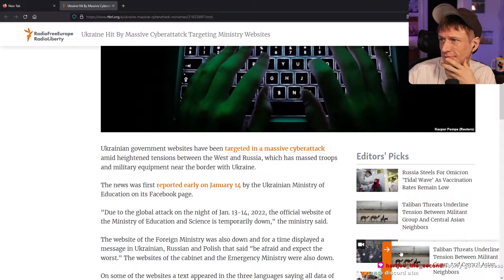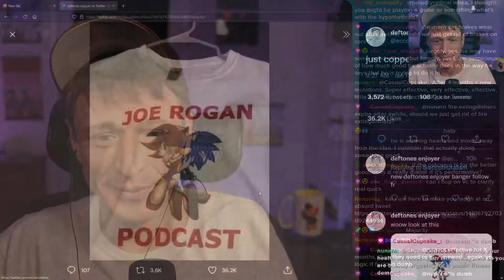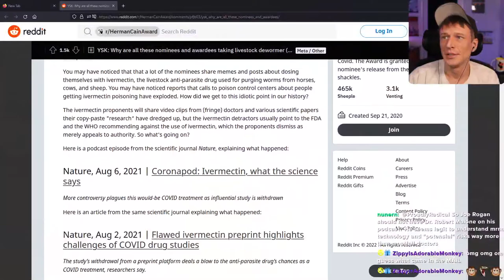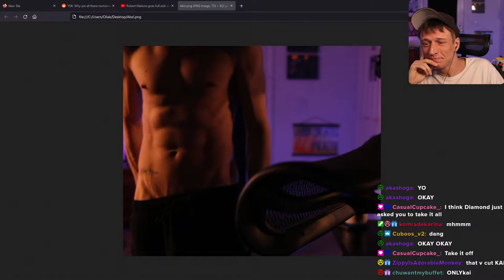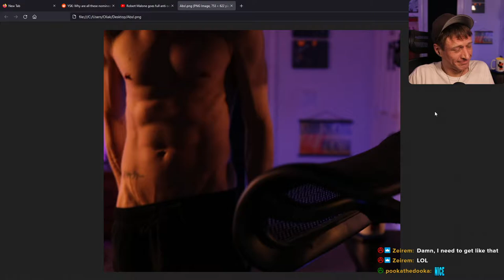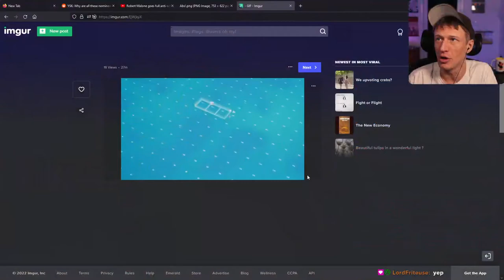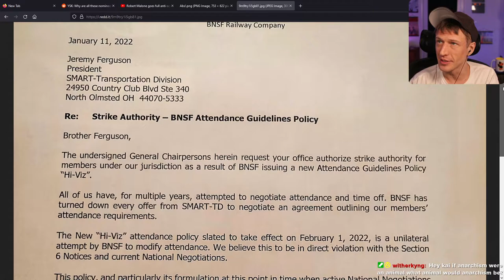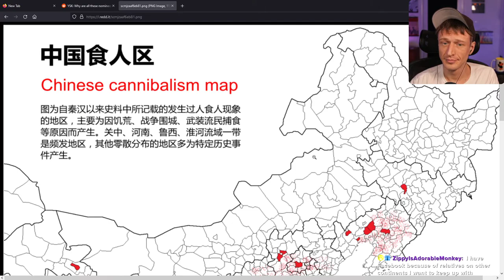Proudly Radical - #416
Knowing history now makes you a NatSoc apparently...